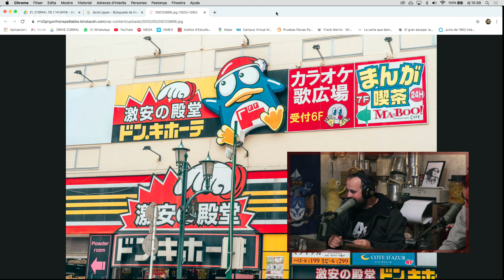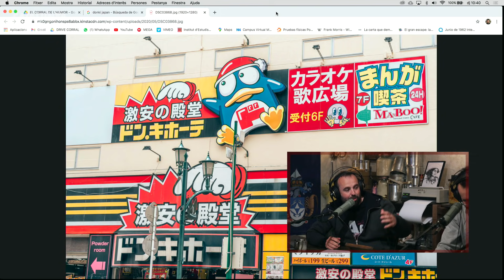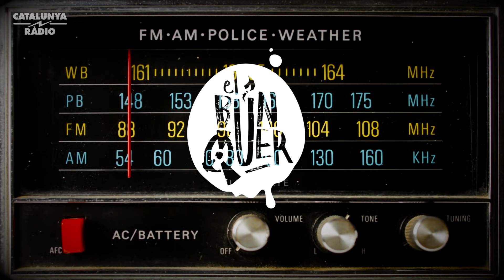EL BÚNQUER: Charley Parkhurst (1x121)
La biografia de la Charley, tot i les seves tragèdies, és una biografia amable, de les que et provoquen un somriure, de les més dolces que podreu trobar al búnquer. La Charley va viure l’esperit del “far west” amb la seva màxima esplendor. Llàstima que per fer-ho va haver de fer-se passar per un home. La Charley va viure el seu somni en un món d’homes.